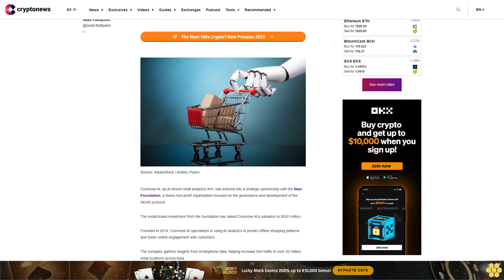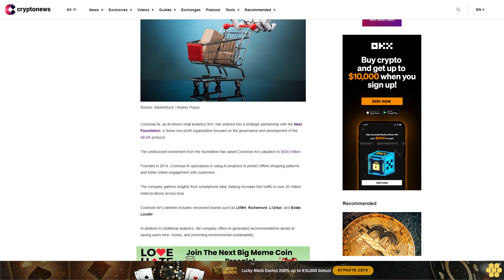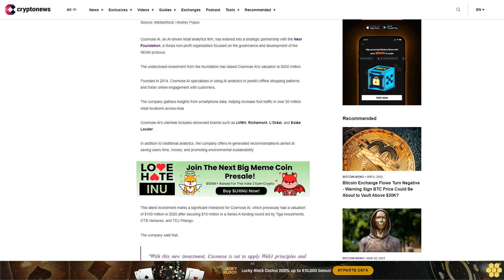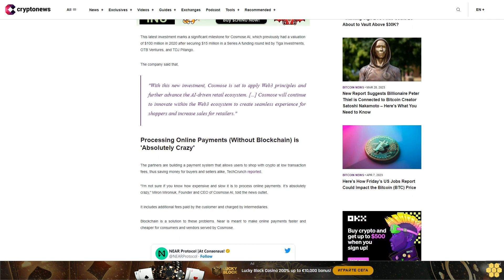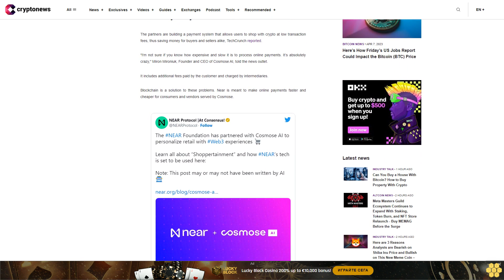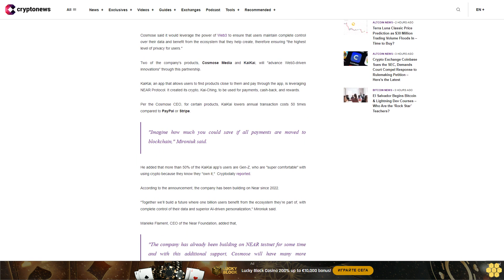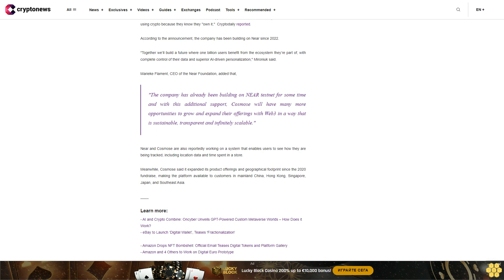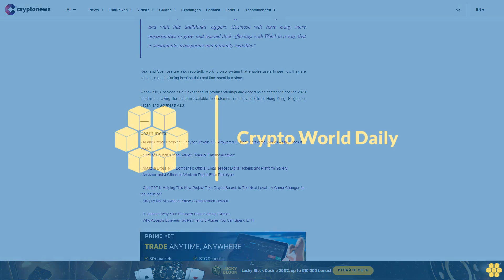Singapore-Based Cosmose AI Adopts Near's Crypto Solution, Company Now Valued at $500 Million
Cosmose AI, an AI-driven retail analytics firm, has entered into a strategic partnership with the Near Foundation, a Swiss non-profit organization focused on the governance and development of the NEAR protocol.

The undisclosed investment from the foundation has raised Cosmose AI's valuation to $500 million.

Founded in 2014, Cosmose AI specializes in using AI analytics to predict offline shopping patterns and foster online engagement with customers.

The company gathers insights from smartphone data, helping increase foot traffic in over 20 million retail locations across Asia.

Cosmose AI's clientele includes renowned brands such as LVMH, Richemont, L'Oréal, and Estée Lauder.

In addition to traditional analytics, the company offers AI-generated recommendations aimed at saving users time, money, and promoting environmental sustainability.

This latest investment marks a significant milestone for Cosmose AI, which previously had a valuation of $100 million in 2020 after securing $15 million in a Series A funding round led by Tiga Investments, OTB Ventures, and TDJ Pitango.

The company said that,

"With this new investment, Cosmose is set to apply Web3 principles and further advance the AI-driven retail ecosystem. [...] Cosmose will continue to innovate within the Web3 ecosystem to create seamless experience for shoppers and increase sales for retailers."

Processing Online Payments (Without Blockchain) is 'Absolutely Crazy'.

The partners are building a payment system that allows users to shop with crypto at low transaction fees, thus saving money for buyers and sellers alike, TechCrunch reported.

"I'm not sure if you know how expensive and slow it is to process online payments. It’s absolutely crazy," Miron Mironiuk, Founder and CEO of Cosmose AI, told the news outlet.

It includes additional fees paid by the customer and charged by intermediaries.

Blockchain is a solution to these problems. Near is meant to make online payments faster and cheaper for consumers and vendors served by Cosmose.

Cosmose said it would leverage the power of Web3 to ensure that users maintain complete control over their data and benefit from the ecosystem that they help create, therefore ensuring "the highest level of privacy for users."

Two of the company's products, Cosmose Media and KaiKai, will "advance Web3-driven innovations" through this partnership.

KaiKai, an app that allows users to find products close to them and pay through the app, is leveraging NEAR Protocol. It created its crypto, Kai-Ching, to be used for payments, cash-back, and rewards.

Per the Cosmose CEO, for certain products, KaiKai lowers annual transaction costs 50 times compared to PayPal or Stripe.

"Imagine how much you could save if all payments are moved to blockchain," Mironiuk said.

He added that more than 50% of the KaiKai app’s users are Gen-Z, who are "super comfortable" with using crypto because they know they "own it,"  Cryptodaily reported.

According to the announcement, the company has been building on Near since 2022.

"Together we’ll build a future where one billion users benefit from the ecosystem they’re part of, with complete control of their data and superior AI-driven personalization," Mironiuk said.

Marieke Flament, CEO of the Near Foundation, added that,

"The company has already been building on NEAR testnet for some time and with this additional...